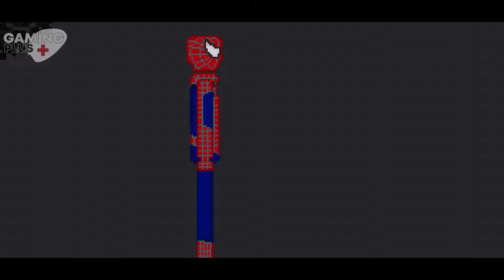Spider-Man and The Flash vs Melon Playground - People Playground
New People Playground video, Spider-Man and The Flash are taking action to stop the Melon people who are causing great damage to the city. Together they attack the Melon people and try to drive them away from the city. Spiderman and the flash versus Melon people.  A great battle awaits you in the world of People Playground. Will Spider-Man defeat Melon Playground ?

You should leave a comment for the sequel of the video " Spider-Man and The Flash vs Melon Playground - People Playground " Enjoy watching...